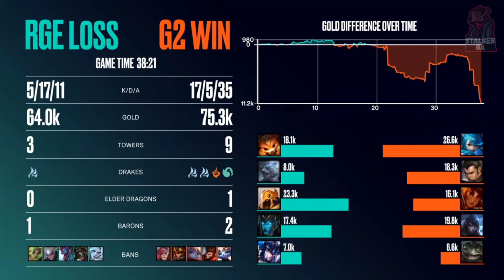G2 Jankos About Birthday Buff and Family Buff 🤫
G2 Jankos About Birthday Buff and Family Buff [WHOLESOME]
- G2 Jankos Post Game Interview [G2 vs RGE]